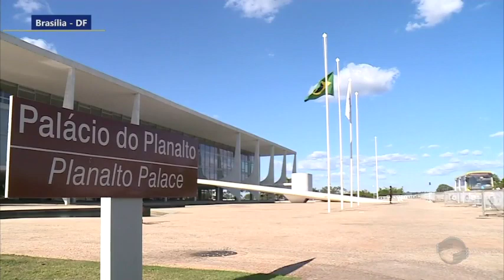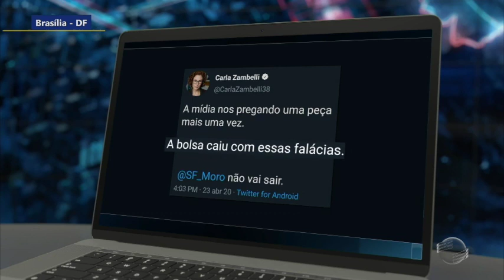Sérgio Moro permanece no Ministério da Justiça